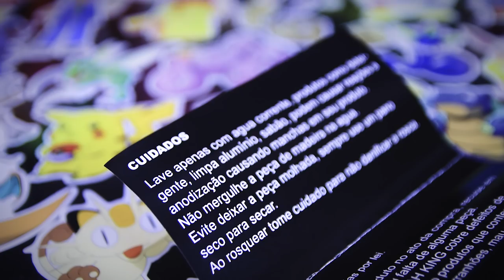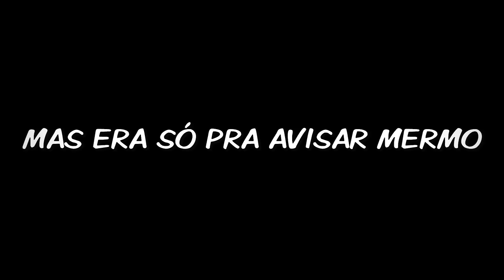AQUELA MADEIRA CHEIA DE NERVOS! | Hookah King - Queen Ruby Edition | [S02E11]